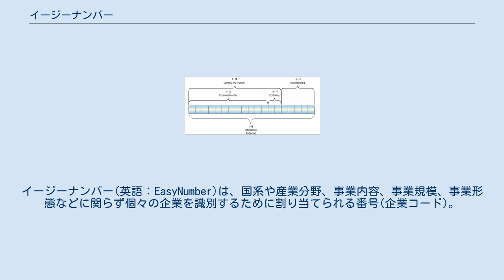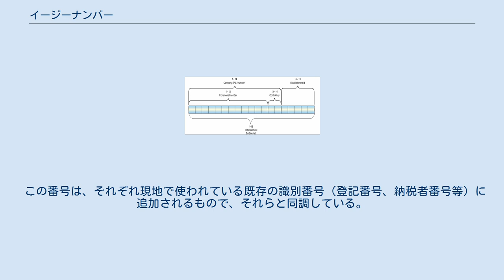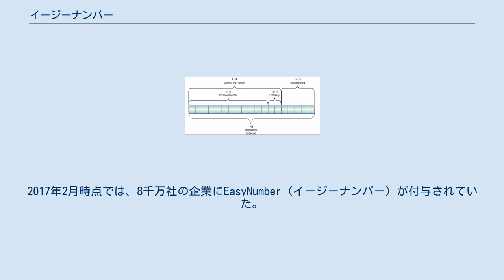イージーナンバー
イージーナンバー(英語：EasyNumber)は、国系や産業分野、事業内容、事業規模、事業形態などに関らず個々の企業を識別するために割り当てられる番号(企業コード)。
 コンパニー・フランセーズ・ダシュランス・プール・ル・コメルス・エクステリュールと Creditreformによって設立された合弁会社であるEasynumber Companyが提供する。
正式名称は「Enterprise Access System Number」。
主に企業情報等に活用される。
 EasyNumber（イージーナンバー）は、機能的な事業活動を促進するツールである。
 この番号は、それぞれ現地で使われている既存の識別番号（登記番号、納税者番号等）に追加されるもので、それらと同調している。
 実際には、以下の構造をベースに19桁の番号から成っている： 2007年6月に開始されたEasyNumber（イージーナンバー） は、 BIAA , FECMAに認知され、欧州委員会 (CEN Workshop Agreement November 2009)　の期待に応えるものであった。
2017年2月時点では、8千万社の企業にEasyNumber（イージーナンバー）が付与されていた。